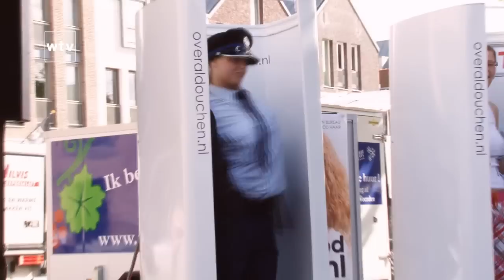Woerden TV | Douchen op Kerkplein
Dat het een natte bedoeling was de afgelopen week dat wisten we al. Maar dat het spetterde op het Kerkplein konden we zaterdag pas goed merken. Overaldouchen.nl verzorgde een douche contest. Wij lieten de contest en vakjury voor wat het is en beperkte ons tot een compilatie van alle kandidaten. Tijd voor schattige, hilarische en stoute momenten.